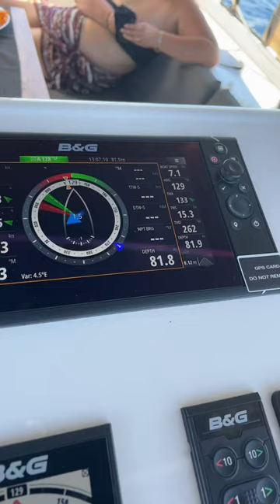Cruisin, Hanse 588